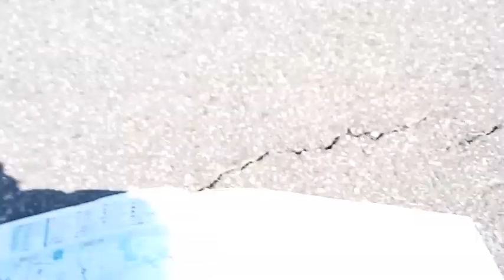加古川編前半、万願寺川上流から撮影しています。魚の絵が書かれている門の所で河川水門開閉式ダム発電で上部まで貯水です。ですので万願寺川の所途中まで水位が到達する可能性が有ります。まず魚の絵の所です。